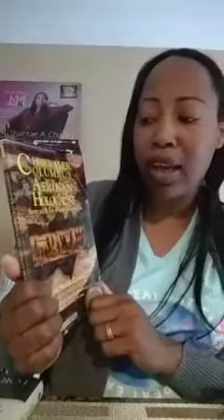Daring Dialogues S2 Episode 11